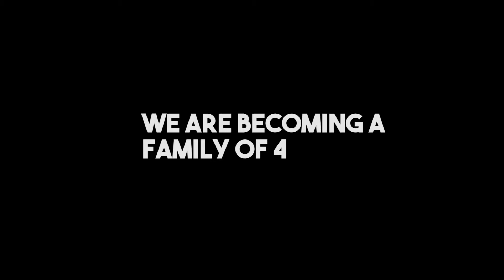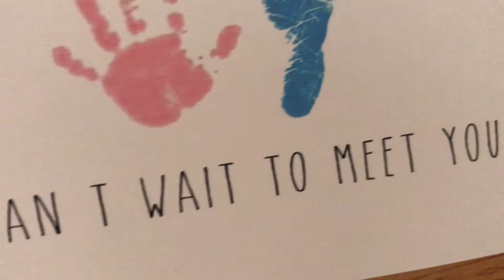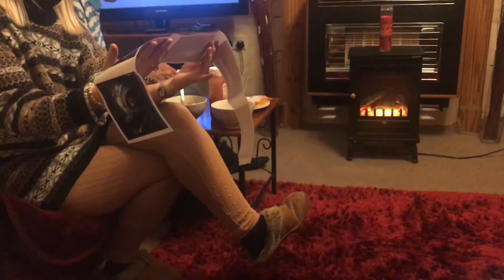Surprise Pregnancy Announcement | Baby #2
l have a very special announcement for our family, our friends, and the world.

A start to a new journey that I would like to share with you. We have been trying for a long time for this little miracle. I am so excited, scared and overwhelmed that we are finally having a healthy little baby. Our family is becoming a family of 4! Hope you can share this journey with me and all the updates to come, Love Rebecca.

xoxo